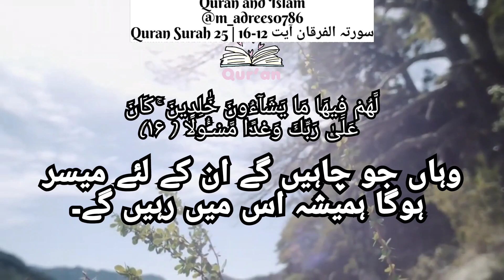Quran Surah 25| surah al furqan ayat 12-16 | سورتہ الفرقان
Quran Surah 25| surah al furqan ayat 12-16| surah al furqan | surah furqan | سورتہ الفرقان